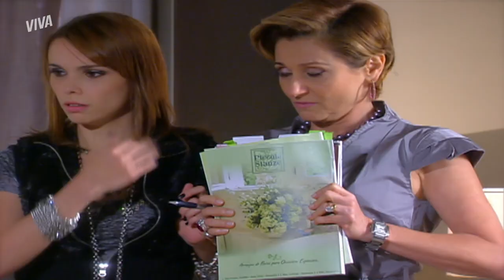GILMA DESCOBRE GRAVAÇÃO COMPROMETEDORA DE SOFIA E BEATRIZ 🔥 | ESCRITO NAS ESTRELAS | VIVA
Sofia e Beatriz roubaram as joias e humilharam a memória de Francisca, mas não imaginavam estar sendo gravadas 👀 E quem conseguiu o vídeo? GIlmar!

Capítulo 52, dia 14 de setembro de 2023, quinta-feira.